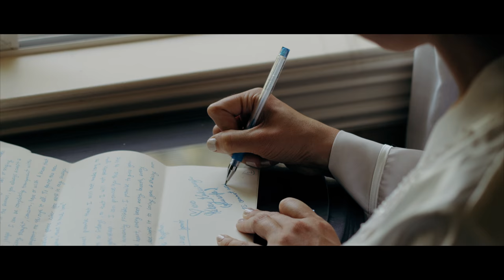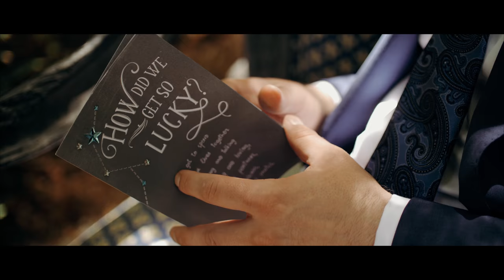Kelsey & Robert | Nestldown | Santa Cruz, CA | Highlight